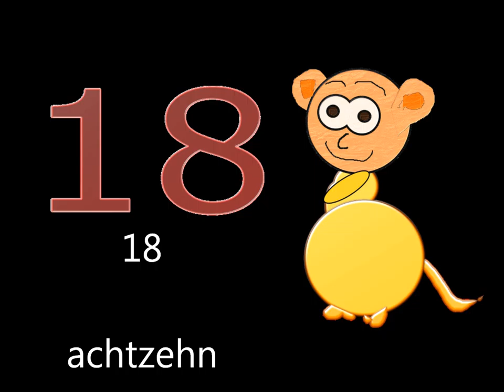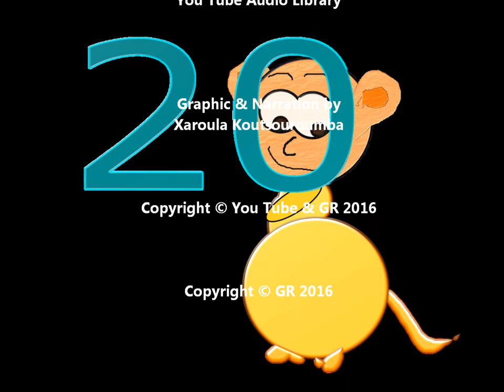die zahlen von 1 - 20